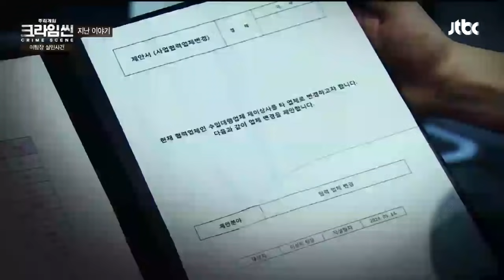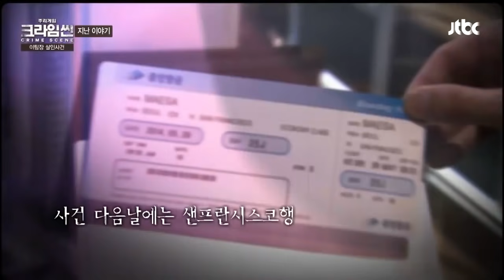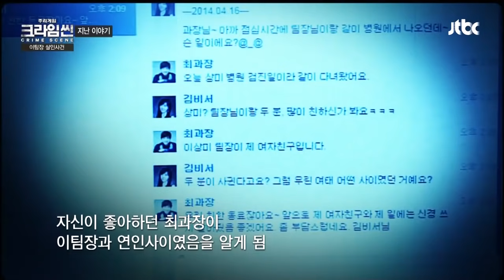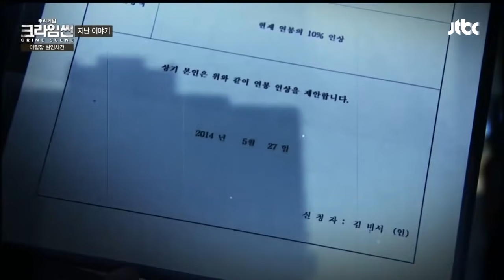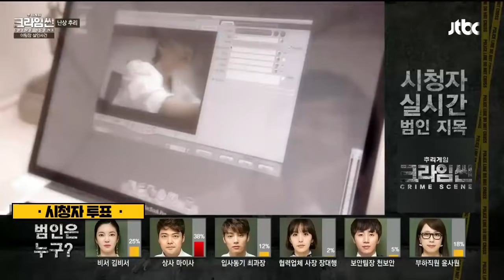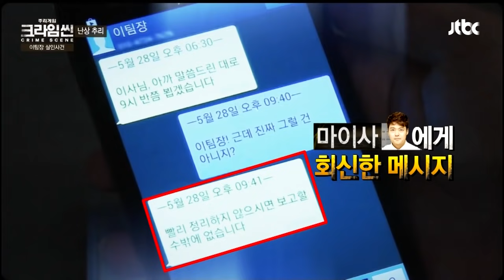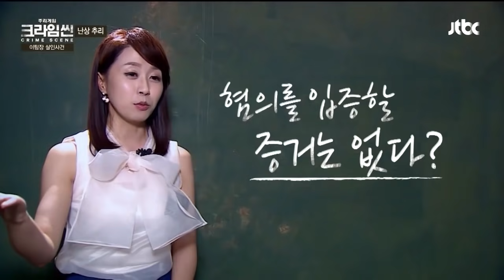[크라임씬][6-1] 이팀장 살인사건｜몰카를 통해 밝혀진 진실! 두 번째 단서 CCTV로 진범을 찾을 수 있을까? (CRIME SCENE)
몰카를 통해 밝혀진 피해자의 살해 현장!
상상치 못했던 범행 수법에 출연자들이 경악을 금치 못하는데...
‘이 순간만을 기다렸다!’ 현직 형사 임문규의 실제 상황을 방불케 하는 날카로운 용의자 심문!
NS 윤지 심문 도중 펑펑 눈물 흘린 사연은?
어느 때보다 치열했던 1대6의 대결! 우승상금의 최종 주인은?